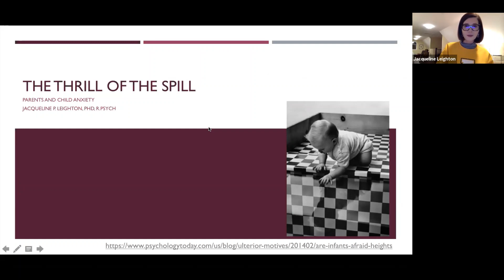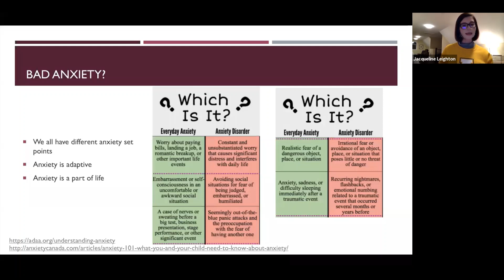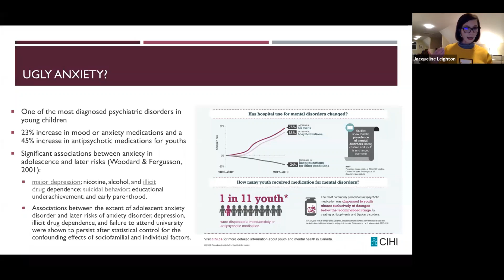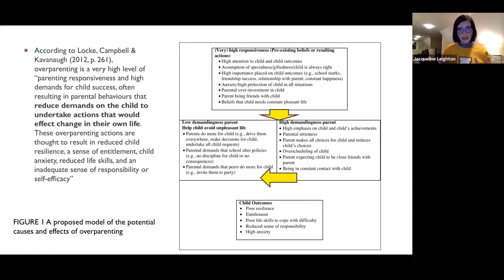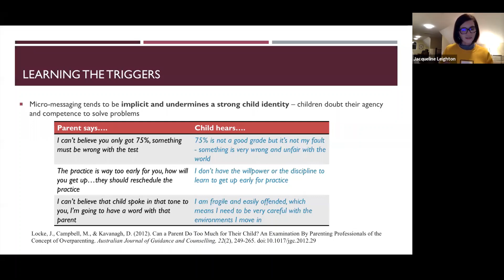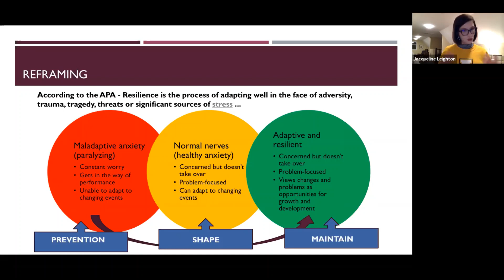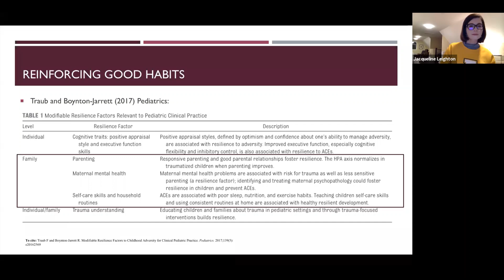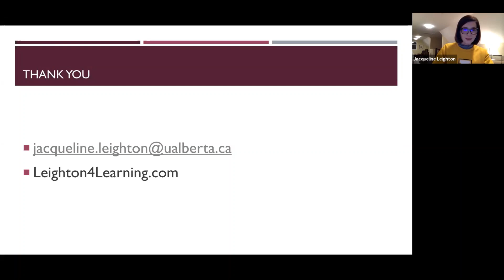On the Edge with Dr. Jacqueline Leighton - Parental Micro-Messaging and Child Anxiety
During this presentation from Edmonton Public Library and the University of Alberta, Dr. Jacqueline P. Leighton provides a synthesis of decades of research on (1) what it means for children to be "learning and life" resilient, (2) why good parental intentions (e.g., helicopter& lawnmower tendencies) can sometimes backfire and ignite or even worsen children's anxiety about life generally (i.e., leading to the pejorative term 'snowflake generation') and academics specifically, and (3) how parents can help children become independent and successful problem solvers by withholding the temptation to micro-manage children's psychological experience of normal setbacks and failures.

Jacqueline P. Leighton is a registered psychologist and professor in School and Clinical Child Psychology at the University of Alberta. She earned her doctorate in 1999 and acquired postdoctoral training in 2001 at the University of Alberta and Yale University, respectively. She has been investigating children's development, learning and achievement for nearly 30 years. Her research interests include understanding the mental models children form about new learning situations, clinical interviewing for test development and validation, the social and emotional triggers of poor assessment performance, and instructional methods for enhancing formative feedback to students. She has published numerous articles in measurement and assessment journals, is past editor of Educational Measurement: Issues and Practice and has written several books published by Cambridge University Press and Oxford University Press.

On the Edge is a speaker series featuring cutting edge research presented by scholars and researchers from Edmonton's academic community. This presentation is presented with the University of Alberta's Speakers Bureau